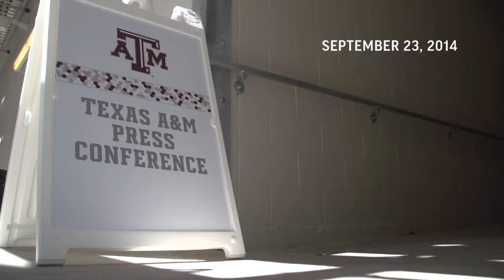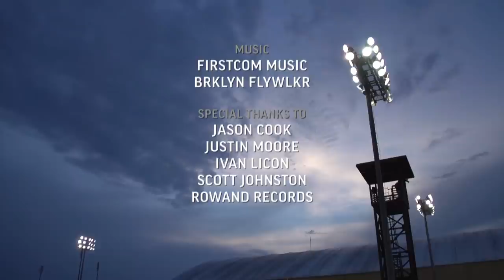The Pulse: Texas A&M Football | Episode 6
12th Man Productions takes you behind the scenes of Aggie football like no one else can. "The Pulse: Texas A&M Football" airs every Wednesday at 4 p.m. on FOX Sports Southwest, 6:30 p.m. on KBTX-TV and 6:30 p.m. Thursday on CW Aggieland.

View previous episodes of "The Pulse"